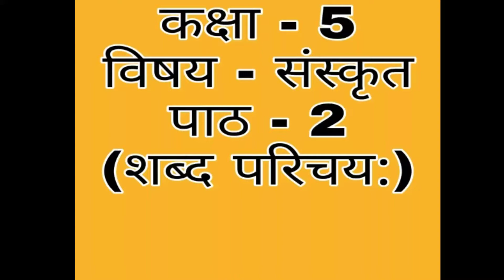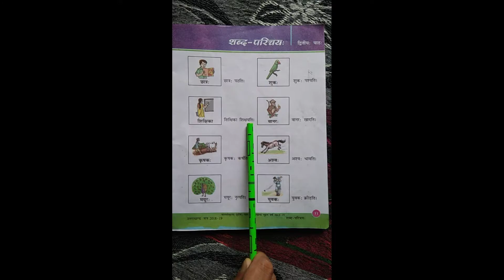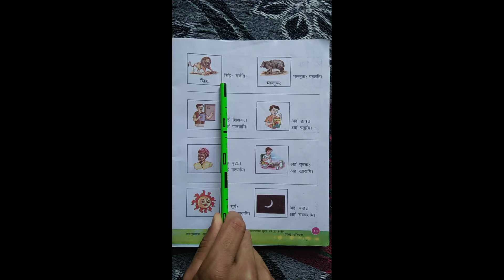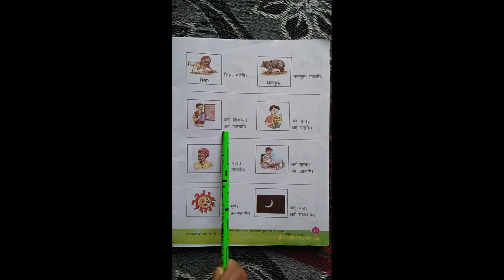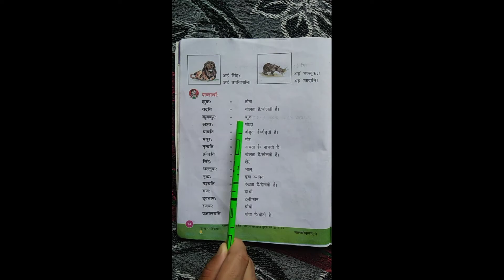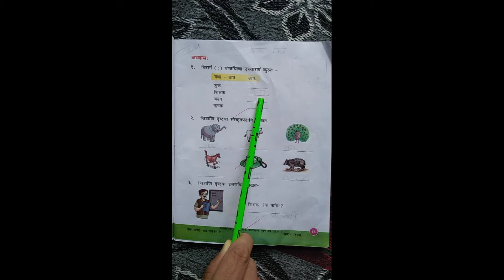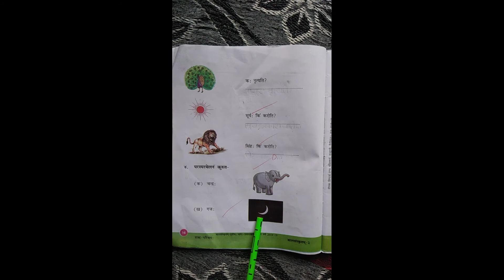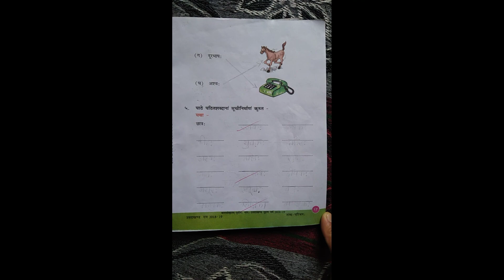कक्षा-5, विषय - संस्कृत पाठ - 2 , दिनांक —06-05-2020